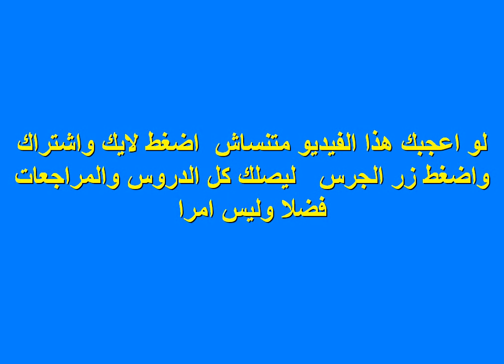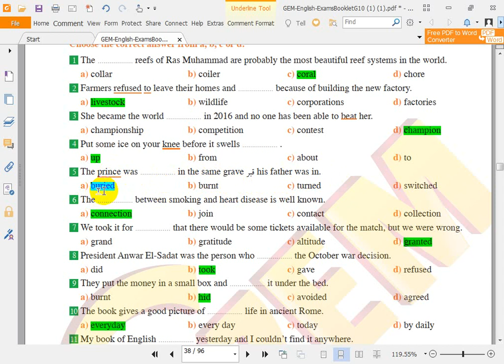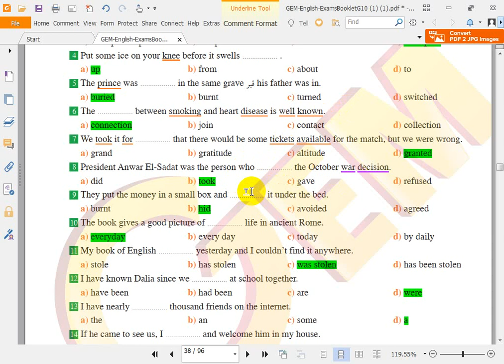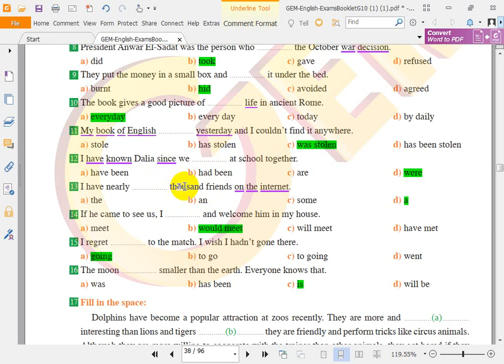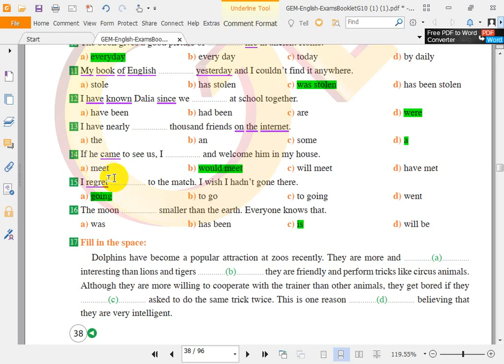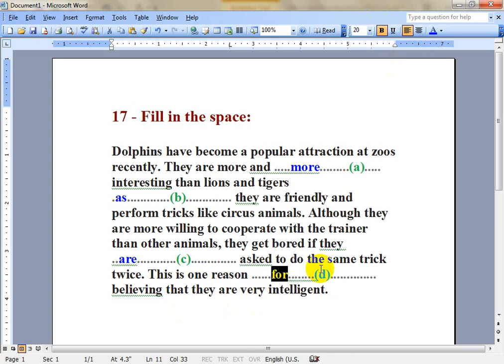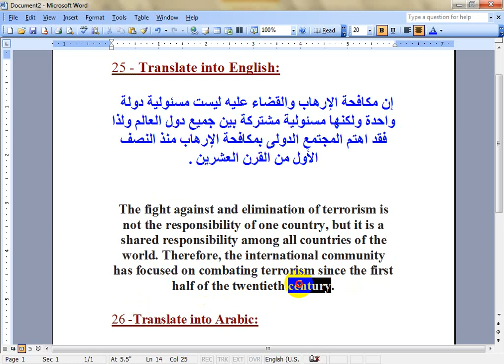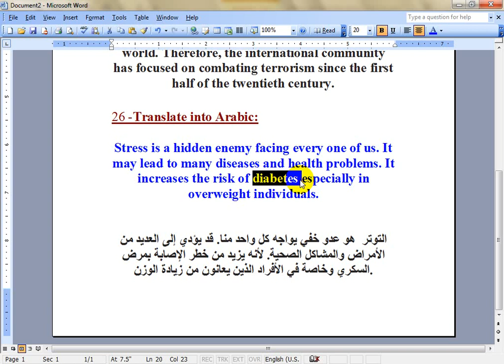حل الامتحان الثاني الشامل والمتوقع اولي ثانوي جيم هام للغاية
حل الامتحانات المتوقعة بوكليت جيم  1 ثانوي ترم اول  مع الشرح الرائع